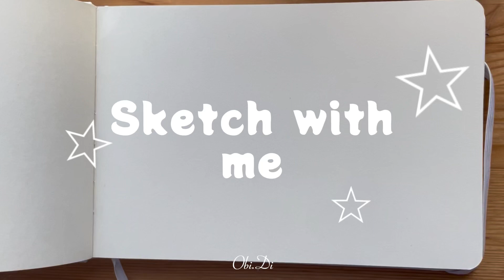Sketch with me!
Here is 8 minutes of my sketch